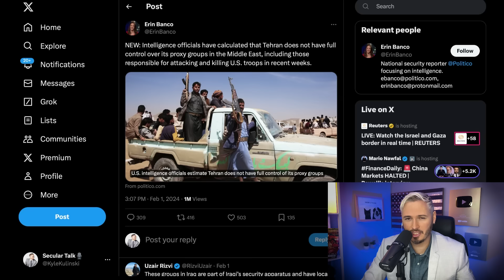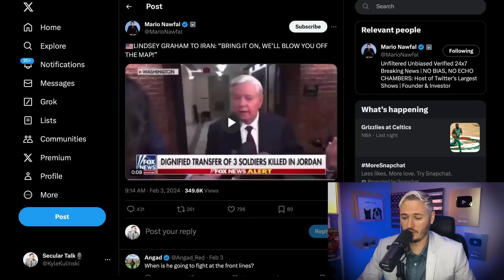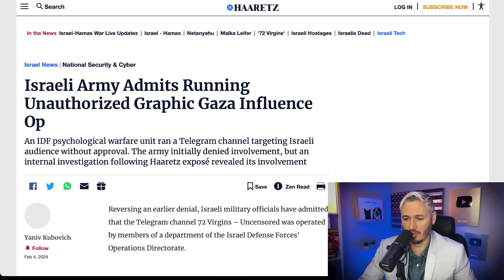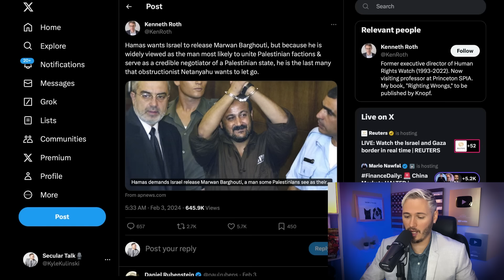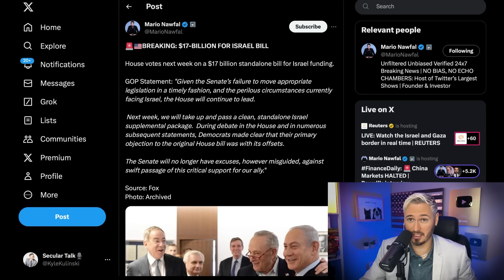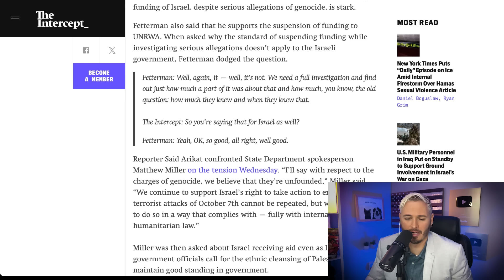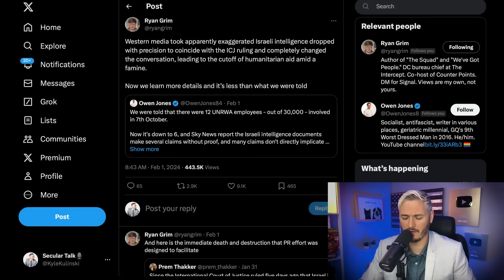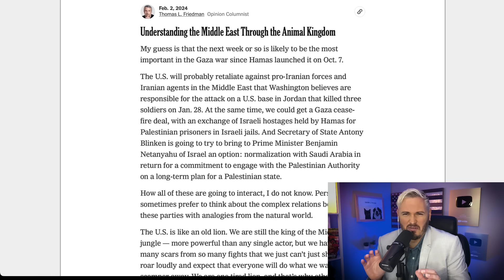BREAKING: US DROPS MASSIVE NEW BOMBING CAMPAIGN; IDF RUNS SNUFF FILM CHANNEL; US SANCTIONS SETTLERS